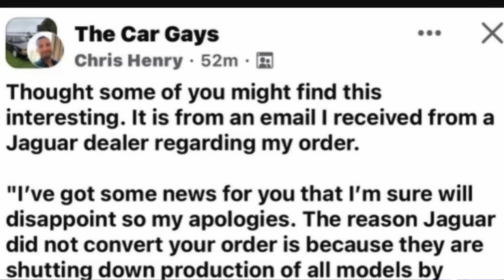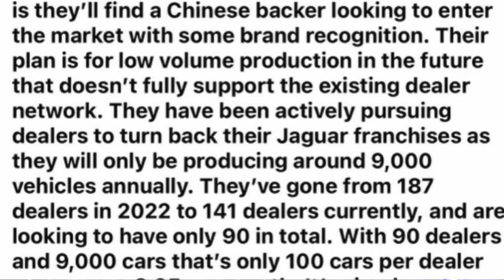AVOID This Car Brand! Going Out Of Business!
With strong car sales these days, how can a car company fold?  Go bankrupt?  Well find out here.